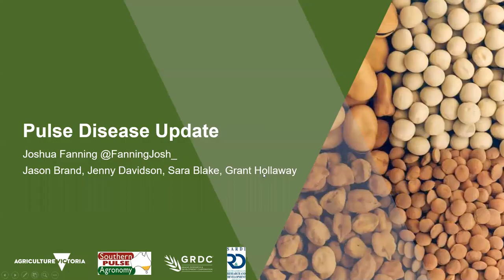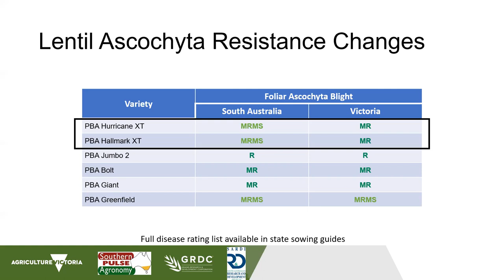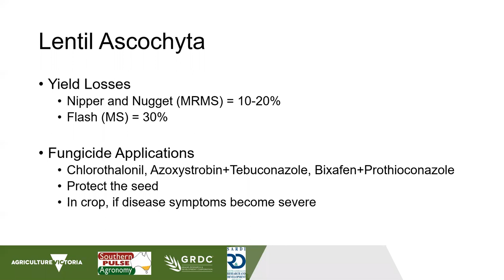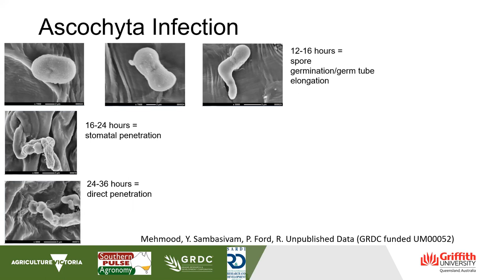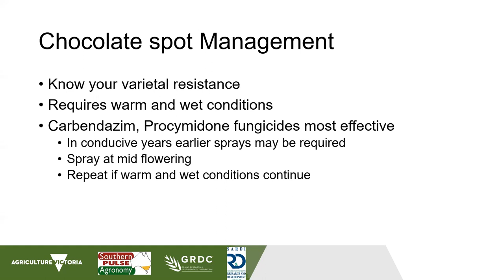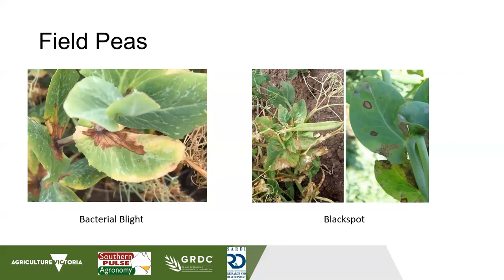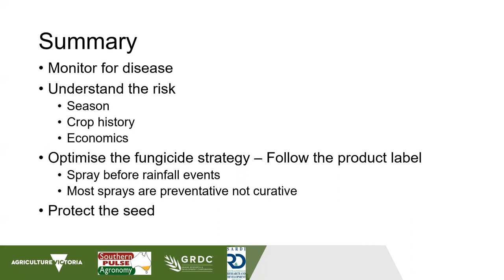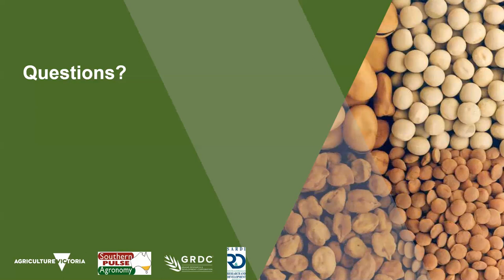Growing Pulses in 2019 Webinar: Pulse Diseases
Growing pulses in 2019 webinar. An overview of southern region pulse diseases and control options with pulse pathologist Josh Fanning (Agriculture Victoria). From the Southern pulse extension project - Growing pulses in 2019 webinar series.